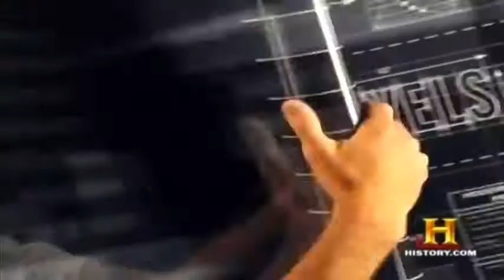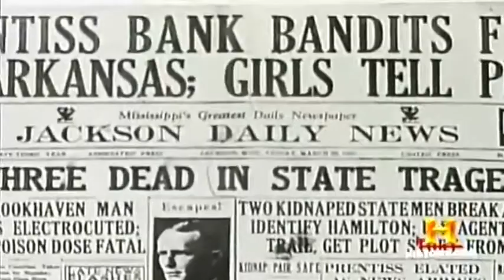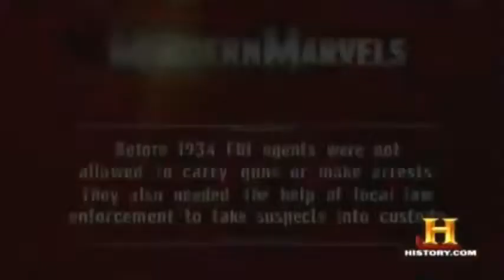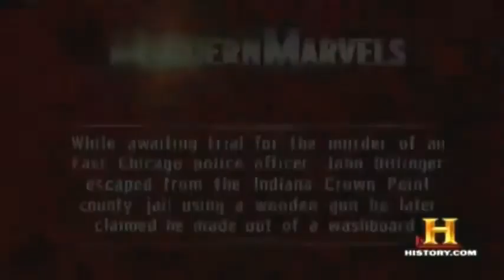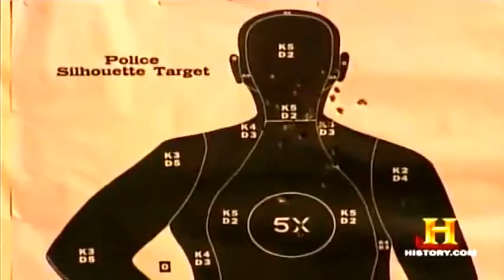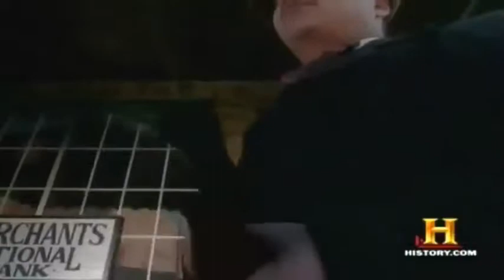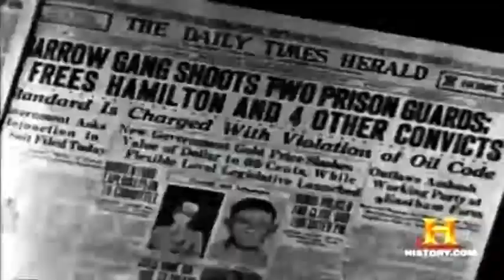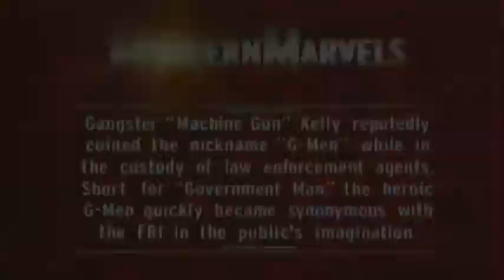The Gangster Guns Documentary 2017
The Gangster Guns Documentary 2017 BBC Modern Marvels Nova Discovery Travel History Channel; Documentaries HD Films Top Best National Georgraphic ...